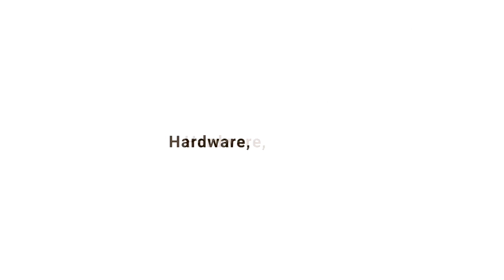Belkin @ IFA 2023: Ladegerät mit integrierter Powerbank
*** Basic Tutorials ***